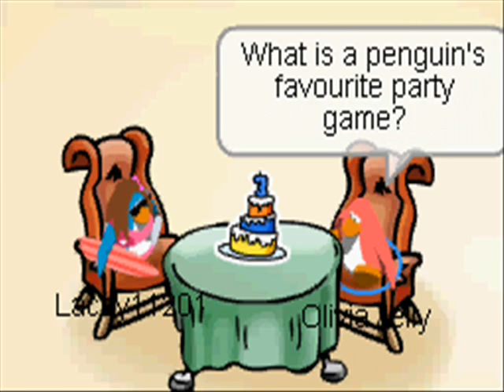[CPMV] Graduation (Friends forever)